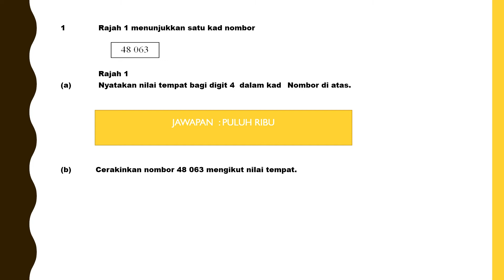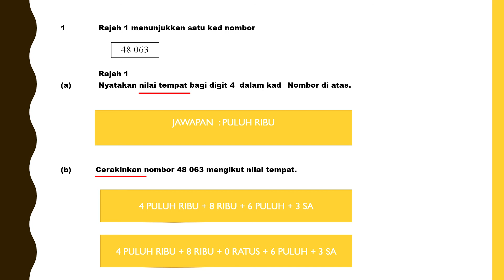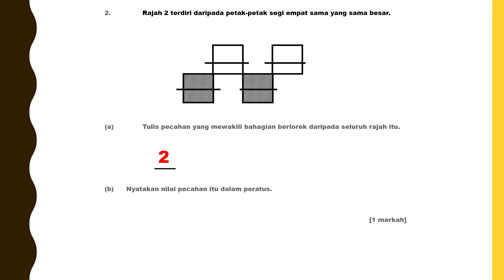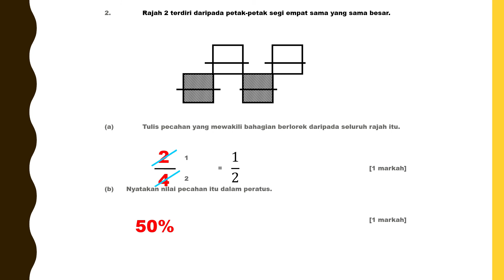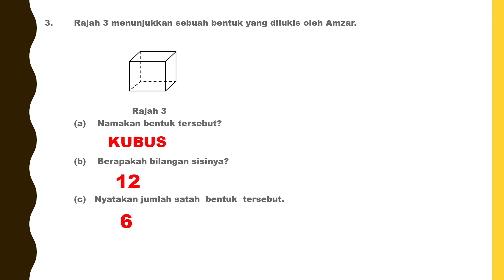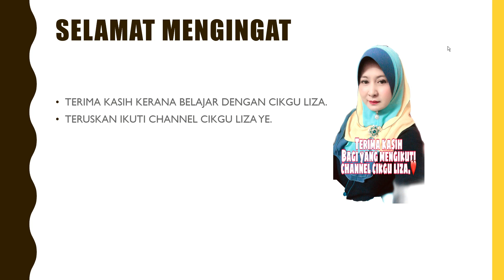ULANGKAJI MATEMATIK SIRI 2 , UNTUK MURID TAHUN 3, 4 ,5 DAN 6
VIDEO INI ADALAH SEBAGAI LATIHAN ULANGKAJI UNTUK ANAK ANAK TAHUN 3, 4 , 5 DAN 6  . SAMBIL SAMBIL  SAMBIL DUDUK TU BOLEHLAH MENONTON DAN MENGINGAT KEMBALI . SEMOGA DAPAT MEMBANTU HENDAKNYA . TERIMA KASIH BAGI YANG FOLLOW DAN TERUS IKUTI CHANNEL CIKGU LIZA.